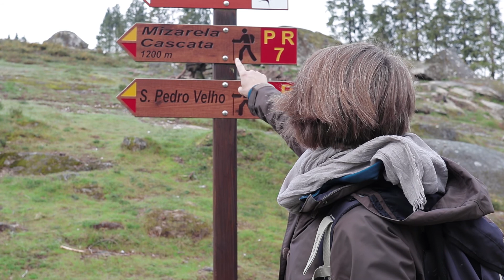Arouca Geopark, Frecha da Mizarela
We were looking for a place to go hiking and our list included trails in Serra da Estrela, Arouca, Paiva, Serra do Sicó and others'. In the end, we chose to make a trail known as Frecha da Mizarela in Serra da Freita the location of the highest waterfall in Portugal and one of the highest in Europe with a jaw-dropping 75 meters. The trail starts in the campsite and is a circular its length depends on your choices because it crosses some other trails but you can make either an 8Km option or about 20Km. We made several detours and I estimate that we made about 16Km to 20Km.
There are so many remarkable things on this trail and even though you might be considering the trip because of the waterfall we can tell you right now that there is much more to this place.
A big thumbs up and we hope to visit Arouca's Geopark again soon, next time with Lukas.

Our gear:

Cameras:
Canon 80d
feiyu tech wg2

Lens:
Canon 10mm-18mm
Canon 28mm 2.8 IS
Canon 50mm 1.8

Other:
Lowepro protactic 350 aw
K&F Concept ND Fader Variable Neutral Density